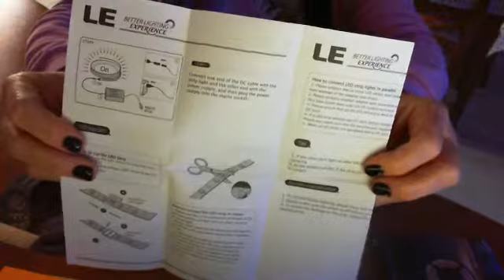STRISCIA LED LUCE BIANCA LIGHTING EVER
Si tratta di una striscia a led con luce bianca calda che ha una lunghezza di 5 mt. La cosa particolare è che può essere utilizzata sia come normali luci che come striscia da attaccare ovunque vogliamo, grazie al bioadesivo applicato sulla parte posteriore, per l'intera lunghezza. Un'altra particolarità è quella di poterla tagliare in base alla lunghezza che ci occorre, l'importante è farlo ogni 3 led, dove è scritto LE.
Può altresì essere riutilizzata per tutta la lunghezza grazie a due connettori per ricongiungere o prolungare la striscia stessa.
PER ULTERIORI DETTAGLI
PER L'ACQUISTO